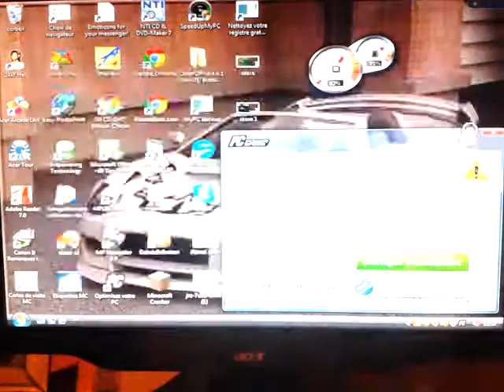Minecraft tutoriel- Propulseur à TNT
Je vous montre maintenant comment vous propulser dans les aire à plus de 400 blocs de hauteur. N'oublier pas daimer la vidéo de la commenter et de vous abbonez à ma chaîne